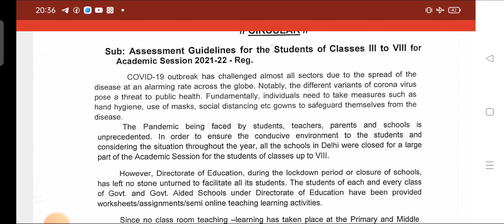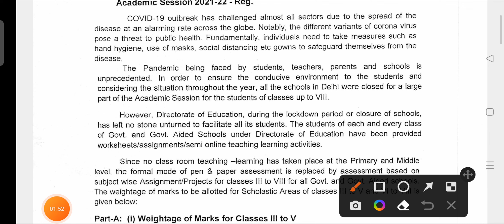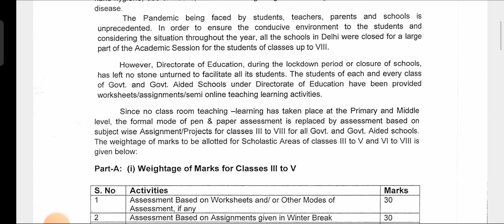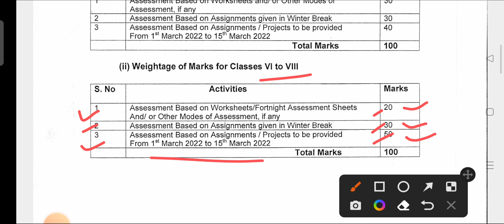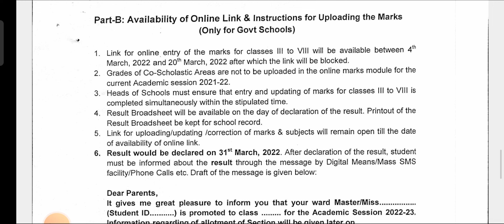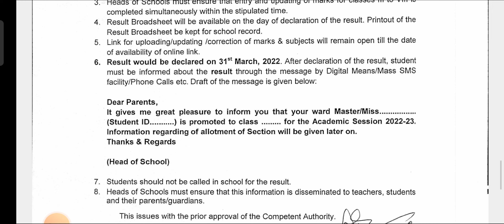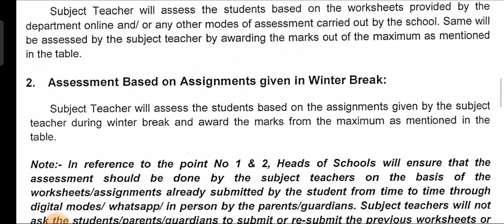class 3 से 8 का मूल्यांकन कैसे होगा, exams होंगे या नहींResult कैसे बनेगा और कब निकलेगा पूरी जानकारी